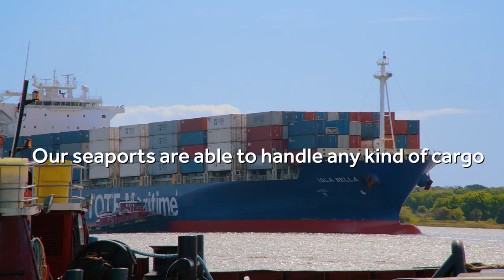Florida's Cargo Ports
The role of the Florida Ports Council is to provide leadership for Florida's 15 seaports through a collective voice in the areas of research, advocacy & communications.